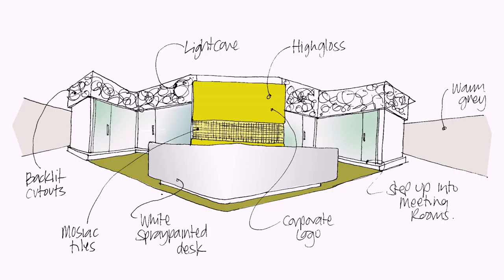Interior Design Firms In Dubai (see description)